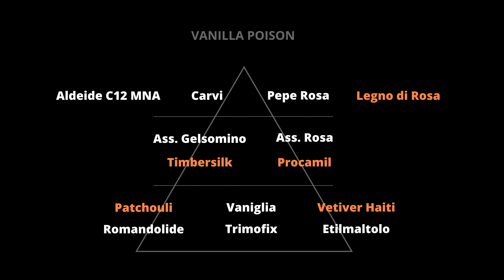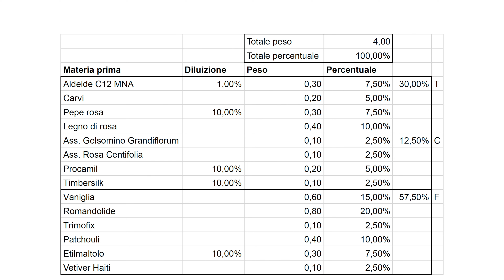Creare un PROFUMO: formula VANILLA POISON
Acquista il libro "L'apprendista profumiere"

Condivido una formula da me realizzata che ho chiamato Vanilla Poison, potrete replicarla o anche modificarla in tutta libertà.
Si tratta di una formula minimale per creare un profumo floreale/ambrato/legnoso.

Attenzione: questa formula è fatta solo per fini didattici, non tiene quindi conto delle restrizioni IFRA, non è stata fatta nessuna verifica di questo tipo.

Per qualsiasi chiarimento o suggerimento, scrivetemi pure nei commenti.